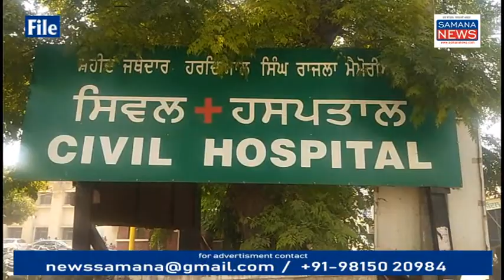19 लोग Corona Positive, Social Distancing की उड़ रही धज्जियां जो बीमारी को बढ़ावा दे रही, लोगों को..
Covid-19 का वायरस लगातार पंजाब में बढ़ रहा है समाना एवं  पातड़ा में 19 लोगों की रिपोर्ट पॉजिटिव आई धरने प्रदर्शन के दौरान सोशल डिस्टेंसिंग की उड़ रही है धज्जियां जो बीमारी को दे रही है बढ़ावा स्वास्थ्य विभाग चिंतित लोगों की लापरवाही भारी पड़ रही है समाना में दो कंटेनमेंट जोन बने हैं लगातार बीमारी का बढ़ना चिंता का विषय है लोगों ने इस तरह की लापरवाही की तो यह बीमारी गंभीर रूप धारण कर सकती है इलाज अभी संभव नहीं स्वास्थ्य विभाग के आदेशों की पालना करेंगे तो स्वस्थ और सुरक्षित रहेंगे...

Beyt-1  डॉक्टर सत्येंद्र सिंह - सीनियर मेडिकल अधिकारी समाना

पुरुषोत्तम कौशिक
Samana News